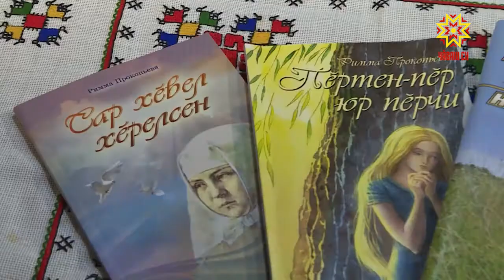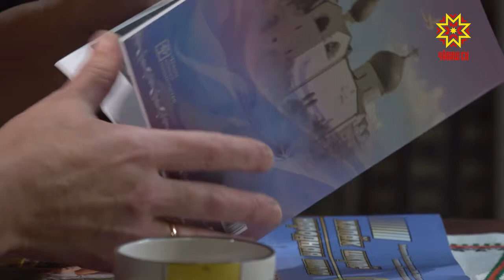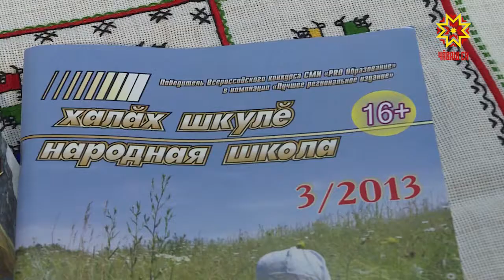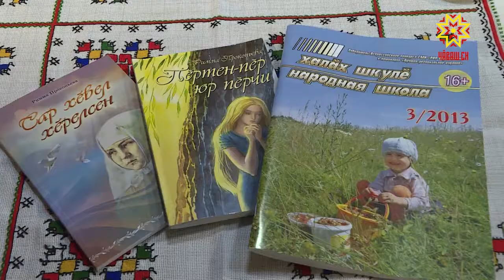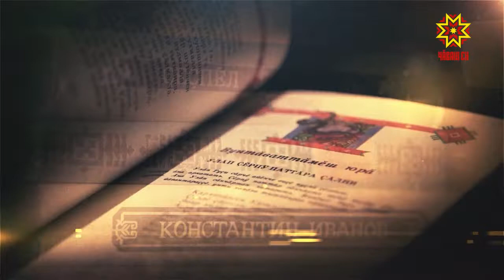Литература тĕпелĕ. Выпуск 26.12.2018